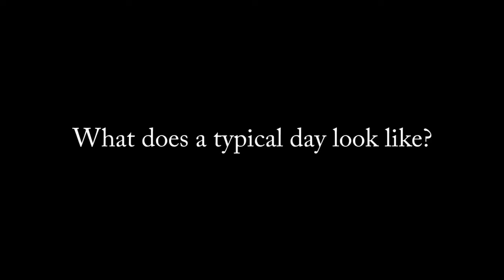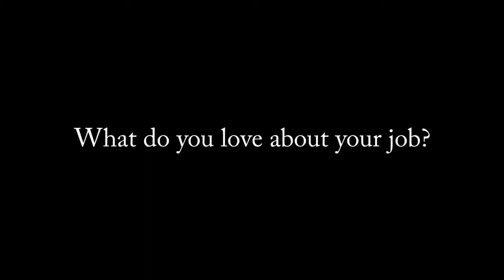A Day In The Life Of An Immunologist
The best part about being an immunologist is that you can apply your skills to multiple research fields